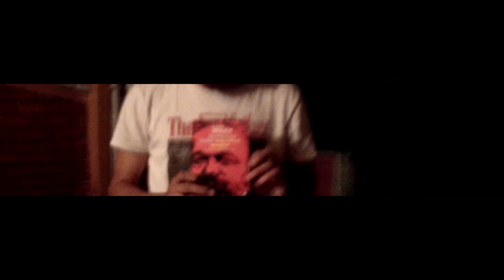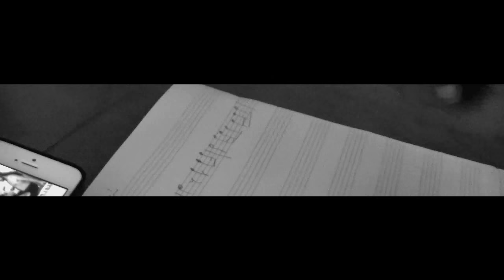The "ı" - Politik Boğmarakı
Damda güneşi koklar asma
Numunelik ruh hallerinin temsili salkımlar
Ayaklara dolanmayı bekler ezilir
Yumruklara sığmaz parmak aralarından taşar
Taşra kadar sabırlıdır ekşir beklerken
Sonra gün olur Malik Abi'nin tenceresinde kaynar
Gündüz demiri döver Mobylette telaşıyla hayatı damıtmaya döner
Hayatı damıtmaya döner

Mahalle damarlarına akar her biri kişilikli şişeler
Oymacı şenol abinin tezgahında bulur kendini
Derinlikli kelamı vardır.
Der ki:
Çivi çiviyi sökmez, çivi çiviyi yerinden oynatır, çiviyi kerpeten söker
Alain Badiou anasonsuz mu takılıyor bilemiyoruz
Mealen der ki:
Sistemi kendi araçlarıyla yenemezsiniz, yenemezsiniz!

the "ı"
the ı

Aykut Soy (bağlama/vokal)
Eren Eryol (gitar/vokal)
Hüseyin Soy (klavye)
İsa Uluçay (perküsyon)
Özgür Kement (keman/vokal)
Sertaç Şanlı (davul/perküsyon)